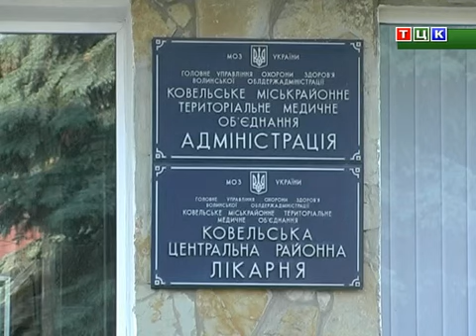Масова госпіталізація дітей в санаторії "Турія" (с)ТЦК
Масова госпіталізація дітей в санаторії "Турія" на Волині - сюжет Телевізійного Центру Ковель